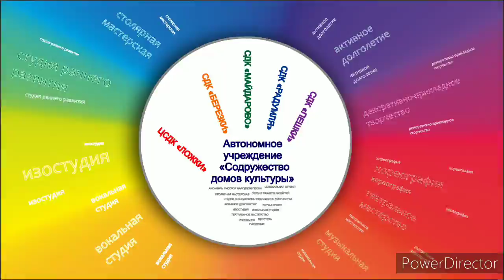24.06.2020. Мастер-класс по декоративно-прикладному творчеству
Творим из денима